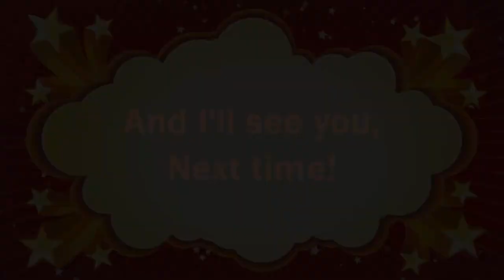AMPLIFIED SURVIVAL LET'S PLAY! Episode 1 : Getting started.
Hello there!

Im sorry for blowing in the mic. I rly am. But me and my friend were going to make a regular minecraft lp when my friend asked why shouldnt we play on amplified? So we did.

 Anyways hope you all enjoyed, and if you did make sure to ''FALCO PUNCH'' that like button :D!